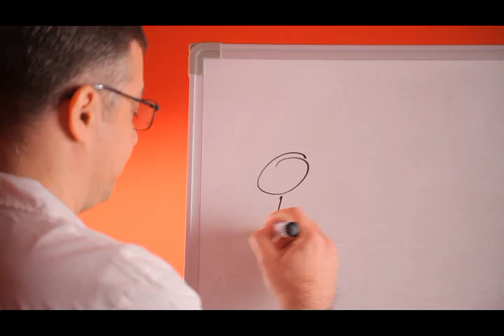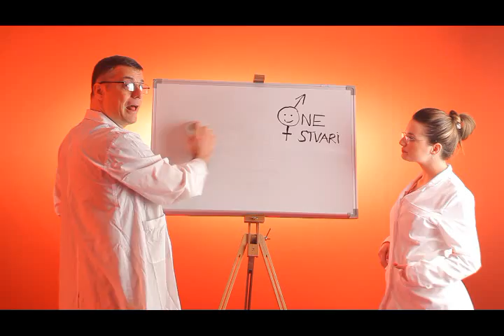Mićko Ljubičić | One stvari - Promotivni song za predstavu